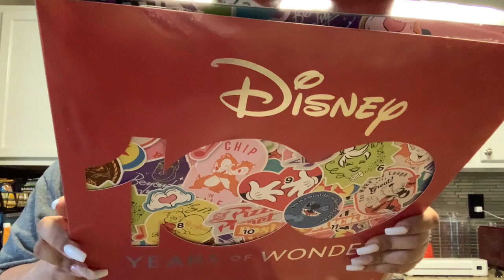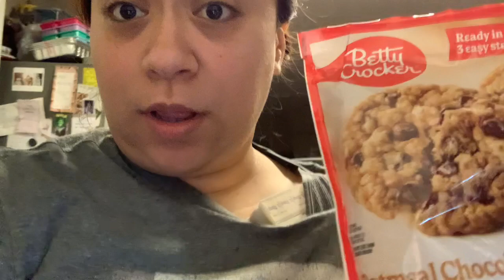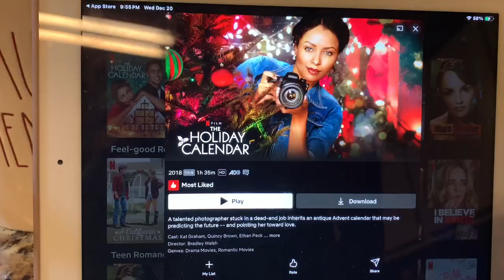Vlogmas Day 20: The One With The Cookies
Santa-Infraction